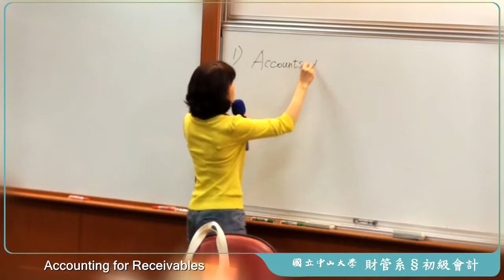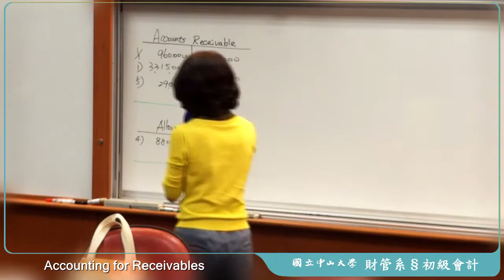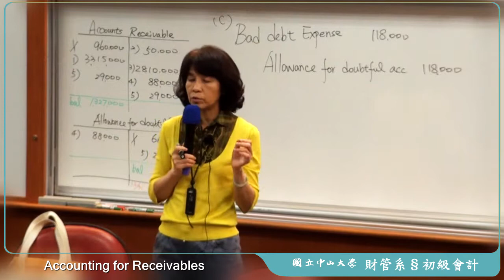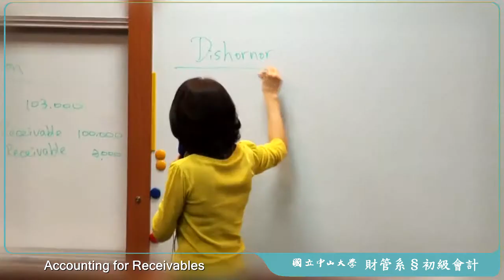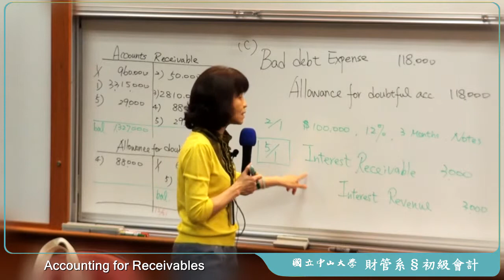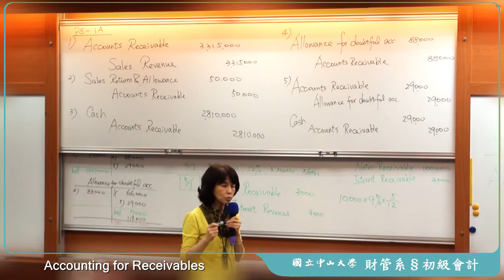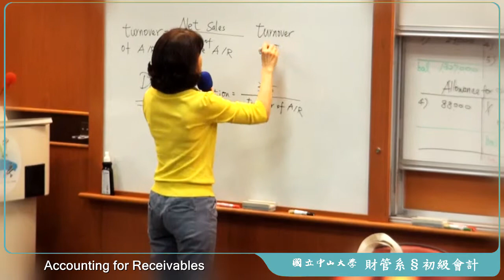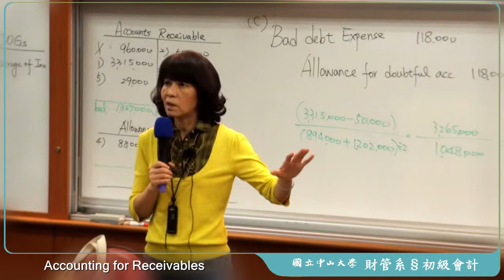《國立中山大學》初級會計學(二)(林玉華教授)03-Accounting for Receivables(Ch.8)